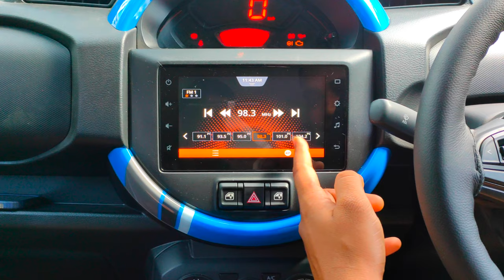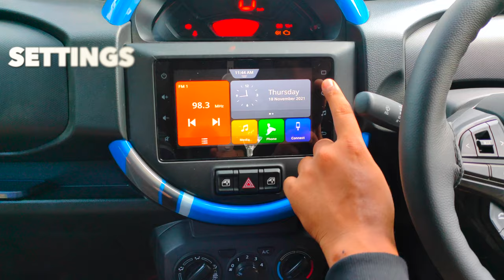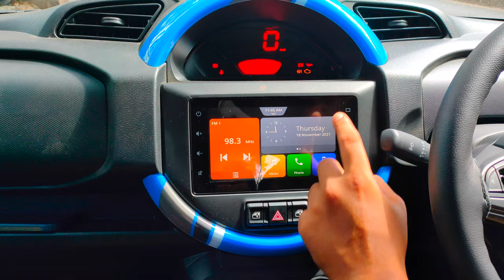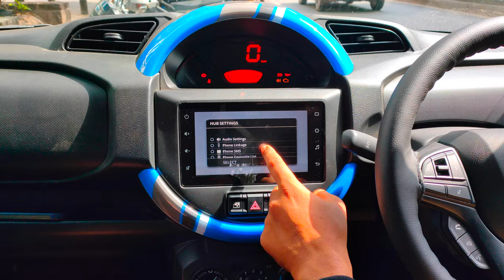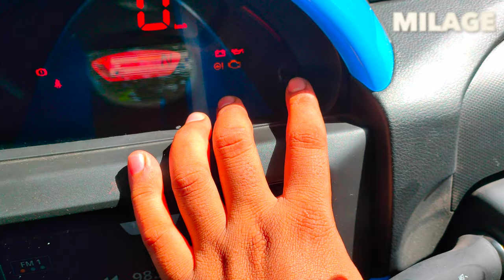S-Presso Centre Console | A/C Controls, SmartPlay Studio and Intrument Cluster Explained in Hindi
S-Presso centre console functions and features explained in Hindi language. The S-Presso is Maruti Suzuki's entry level hatchback or as Suzuki call it the 'Mini-SUV' because of its boxy design and high ground clearance which is the best in its class.

As much as the S-Presso is funky on the outside, it is just about as funky on the inside. With the centrally placed instrument cluster with a circular border, it gives a very Mini Cooper feel but thats about it for the similarities with the MIni.

The S -Presso has tons of quirks and features on the inside and I will be taking you all through each and every one of them in this detailed review of the interior controls.

If you are in Pune & want to talk about your car or bike on Sahi Gaadi then get in touch via email